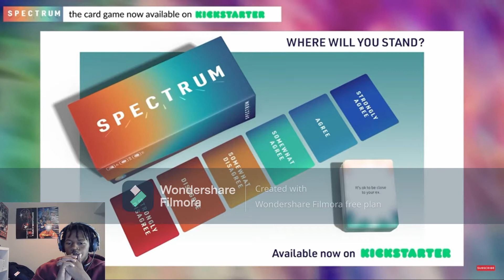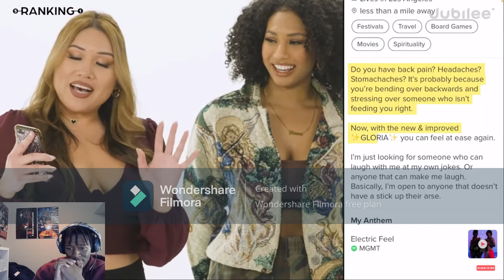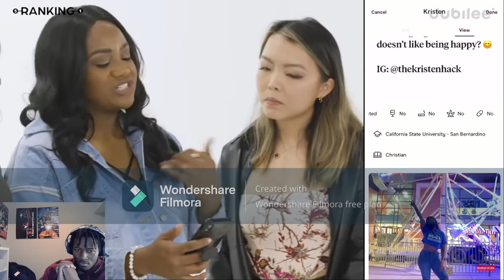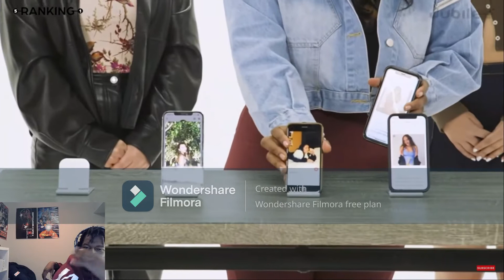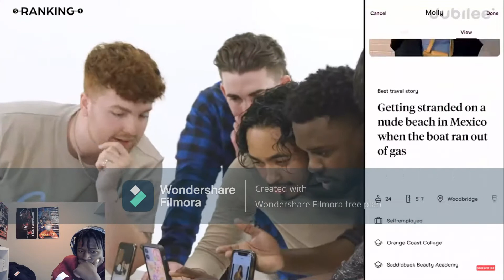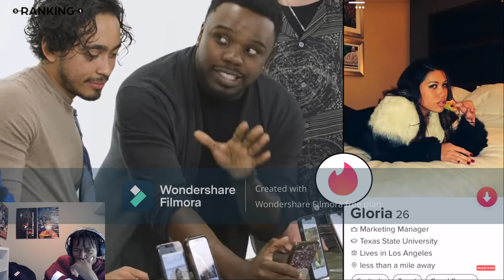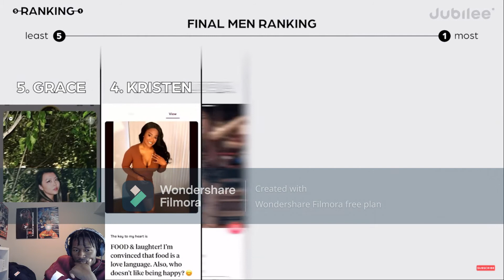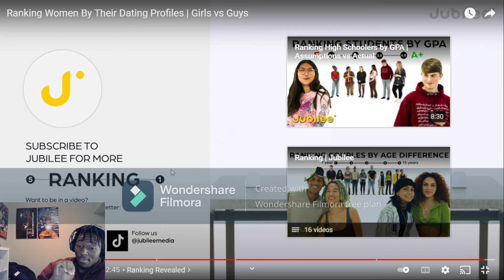Ranking Women By Their Dating Profiles | Girls vs Guys REACTION